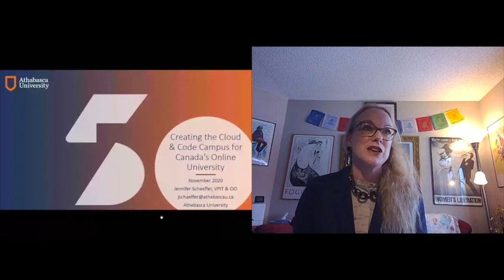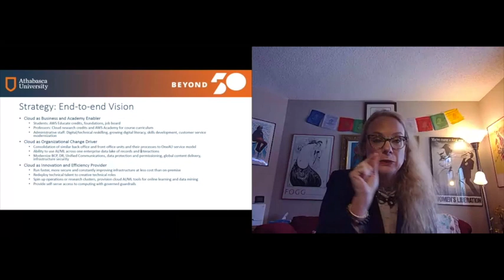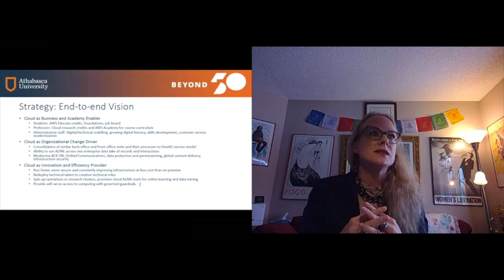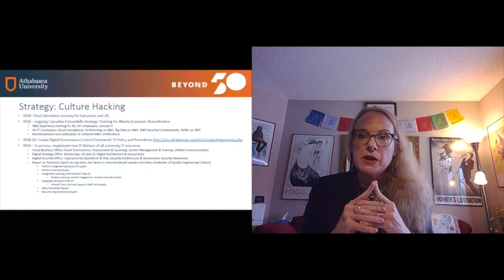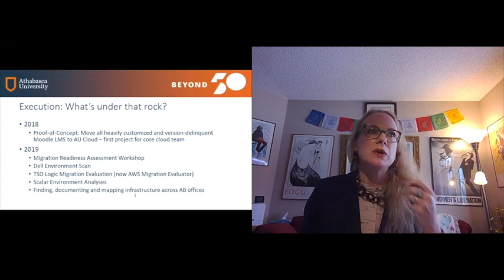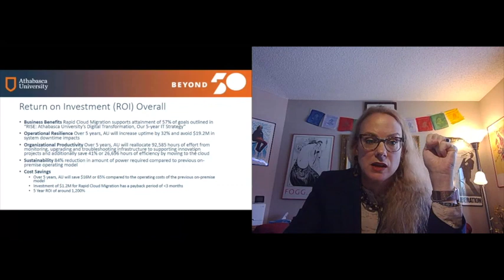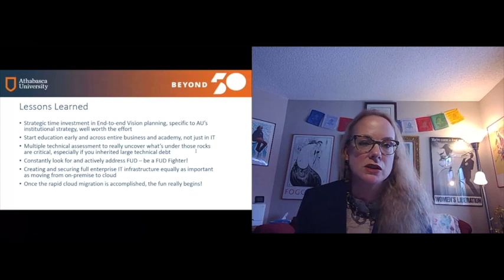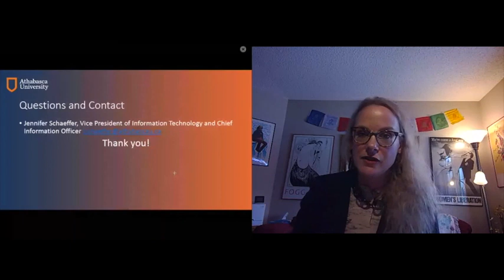Cyber Summit Softchoice Workshop Pt. 1 - Athabasca University’s Journey to the Cloud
Speaker: Jennifer Schaeffer - VP of Information Technology and CIO, Athabasca University

COVID-19 has highlighted new concerns for Education organizations globally – how to enable cost effective agile environments, support distance learning capabilities, as well as reduce costs due to lack of funding and reduced student enrolments. Learn how Athabasca University’s strategic digital transformation plan leveraging the AWS cloud has helped them overcome these challenges, and is now helping shape the future of learnings.